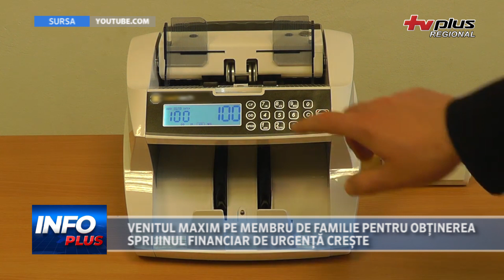VENITUL MAXIM PE MEMBRU DE FAMILIE PENTRU OBȚINEREA SPRIJINUL FINANCIAR DE URGENȚĂ CREȘTE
Plafonul de venit pe membru de familie până la care poate fi acordat ajutorul financiar de urgenţă pentru situaţii de necessitate, a fost modificat. Acesta crește la 1575 de lei.